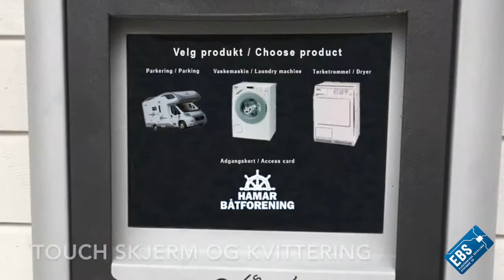Hamar Båtforening om NoCash Touch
Gode kundehistorier deles så alt for sjelden. Fornøyde kunder er det beste skussmål en bedrift kan håpe på. EBS har som mål at våre kunder får det de forventer og betaler for. Vi takker Hamar Båtforening som lar oss dele sine erfaringer med NOCASH TOUCH som betalingsløsning for bobilparkering, vaskemaskin og tørketrommel. I tillegg har de valgt NAYAX betalingsterminal i sin dusjløsning for gjester.

EBS skreddersyr design og funksjon i samarbeid med kunden når det gjelder betalingsløsningen NOCASH TOUCH. Touchskjerm med bilder og tekst gjør valgene oversiktlige og kan tilpasses etter behov. Kan kobles opp for styring av eksterne løsninger, for eksempel solarier og vendingmaskiner. Back office system sender statistikker, rapporter og omsetningstall elektronisk. Med elektroniske salgsrapporter har du full oversikt til enhver tid.